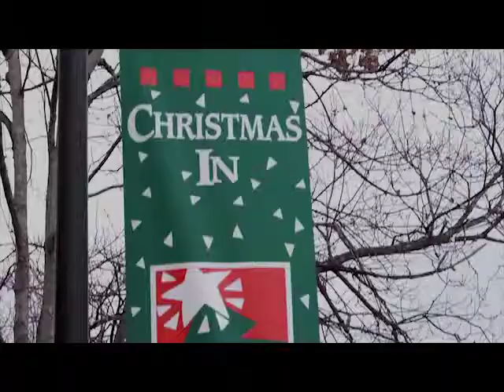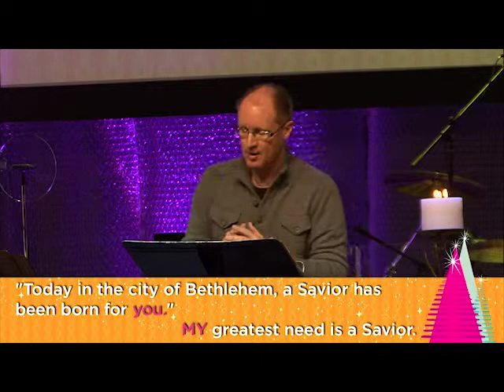12.24.12 Lake Forest Church Christmas Eve Service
Pastor Mike Moses teaches LFC families and friends on "What The World Needs Now" on Christmas Eve. Inside this video is a "Man on the Street Video" shot on location in Davidson, NC where we asked several people and children: "What does the world need now?"